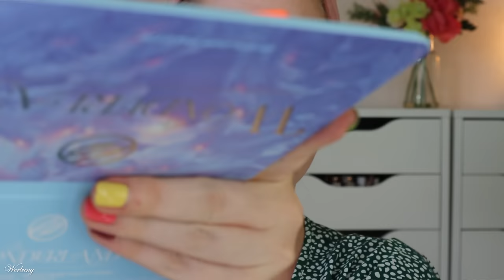HEFTIGE NEUHEITEN IM TEST 💄 Haus Labs - Cosmic Brushes - By Beauty Bay & Co.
diese Palette hat wirklich mein Herz hüpfen lassen!
Aber auch die anderen beauty Produkte, die ich in dieser First Impression verwende, sind empfehlenswert.
Schaut selbst oO

00:00 Was machen wir heute?
00:34 Haus Labs Triclone Skin Tech Foundation - 015: (I,*)
02:22 By Beauty Bay Make Face Palette: (*)
07:52 Eveline Cosmetics Micro Precise Brow Pencil - Taupe: (K,*)
07:55 Catrice Super Glue Brow Styling Gel: (P,*)
08:01 Cosmic Brushes - Winter Wonderland
10:30 NYX Glitter Glue: (L,*)
12:34 Revolution Liner Pow Liquid Eyeliner: (L,*)
12:51 e.l.f. Power Grip Dewy Setting Spray: (*)
14:09 Maybelline Lash Sensational - Firework: (I,*)
14:33 L'Oréal Telescopic Extra-Black
16:18 Charlotte Tilbury - Lip Cheat - Pillow Talk: (I,*)
16:23 M. Asam MAGIC FINISH Ultra Glaze Lipgloss - Frosty Sweets: (*)
16:59 Versace Dylan Purple: (I,*)

Liebe Grüße
Claudi